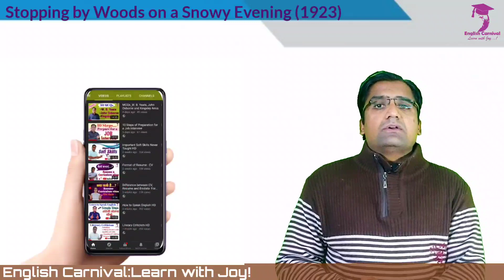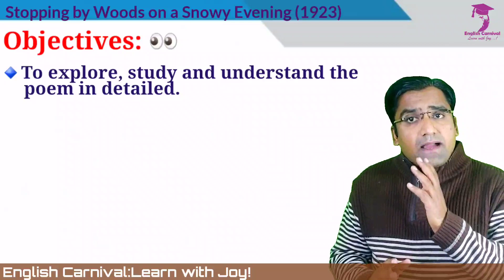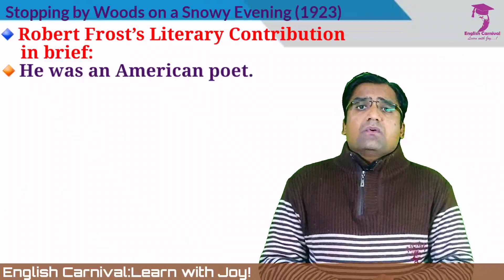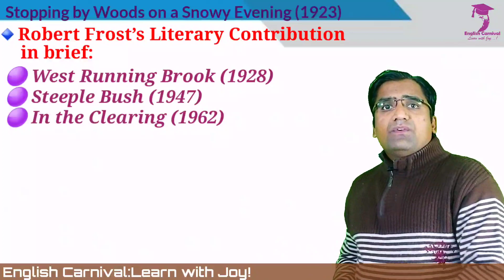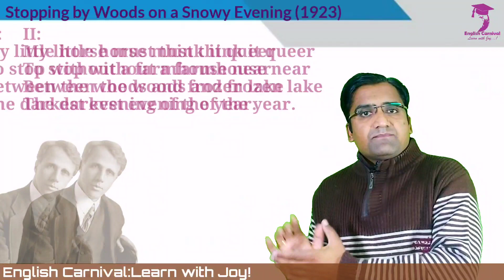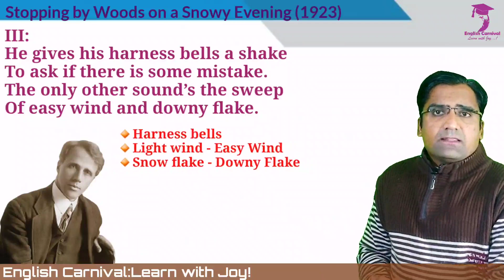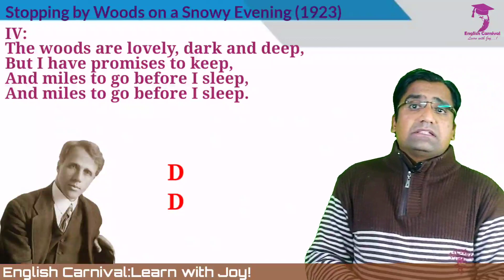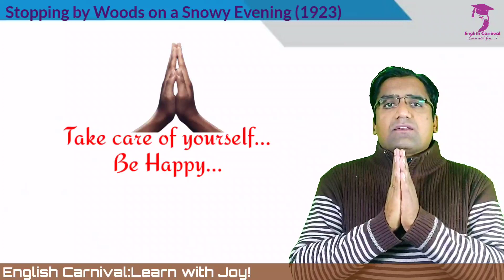Stopping by Woods on a Snowy Evening - Robert Frost (Stanza Wise Easy Explanation and Analysis)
00:00 Introduction
02:13 Objectives
02:45 Brief Introduction of the Poem
04:32 Robert Frost's Brief Literary Contribution
06:50 Ist Stanza's Explanation
07:52 IInd Stanza's Explanation
09:37 IIIrd Satnza's Explanation
10:39 IVth Satnza's Explanation
13:17 Conclusion

About Video:- This video contains the comprehensive presentation on Robert Frost's renowned poem Stopping by Woods on a Snowy Evening. This video talks about the literary contribution of Robert Frost in brief and explores the poem Stopping by Woods on a Snowy Evening in detailed with simple words and its analysis.